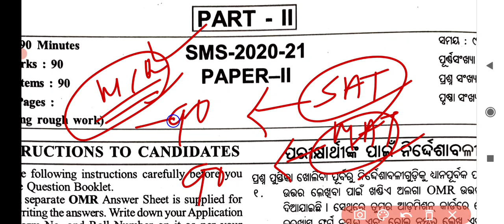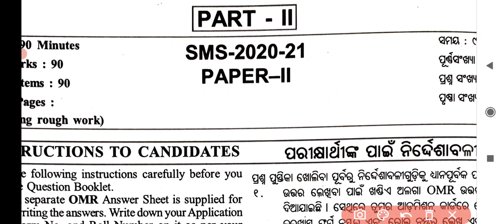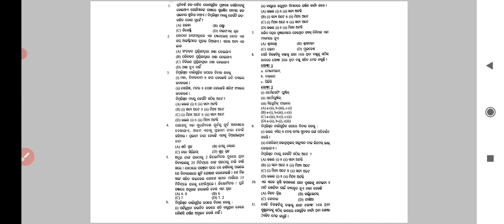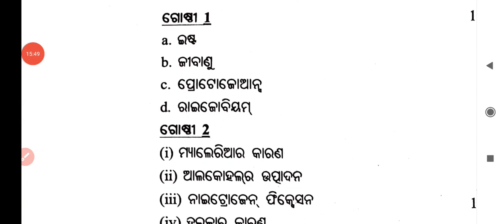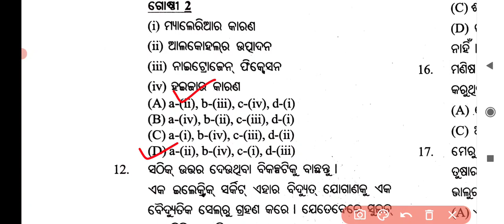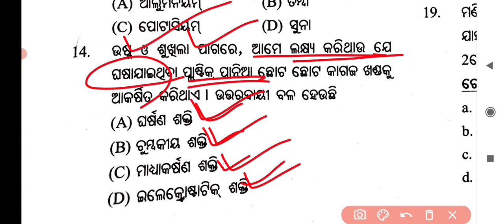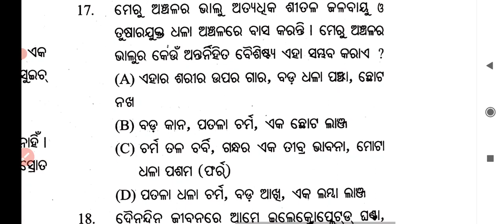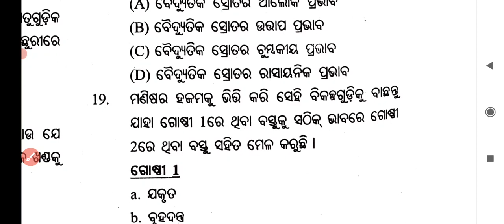nmms scholarship exam date 2022 // 2020-21 ପ୍ରଶ୍ନ // nmms exam paper 2022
nmms scholarship exam date 2022

national means come merit scholarship examination 2022 class 8

Akslearning Wellcome to Akslearning 🙏🙏

Copyright Declaimer under section 107 of the Copyright act 1976, allowance is made for  "fair use" for purposes  such as criticism, comment,news reporting,teaching, scholarship and research, Fair use is a use permitted by copyright statute that might otherwise be infringing.